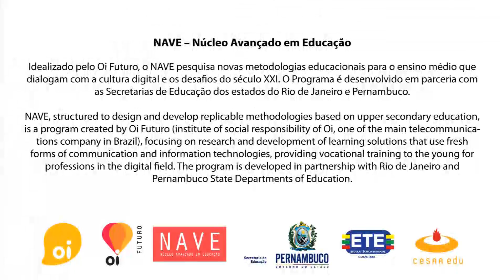The Postman - Festival de Jogos - SBGames 2014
The Postman é um jogo digital para Android, produzido como parte das disciplinas do curso de desenvolvimento de jogos digitais do Projeto NAVE Recife | Escola Técnica Estadual Cícero Dias.

Neste running game, você se encontra no papel de um carteiro chamado Joseph, em uma cidade, com o objetivo de entregar as cartas por toda a vizinhança. Pela rodada, Joseph encontrará diversos obstáculos, desde bueiros a cachorros, que deverão ser superados pelo jogador.